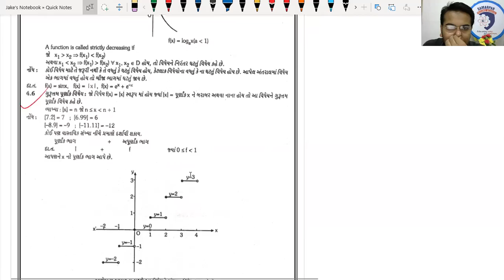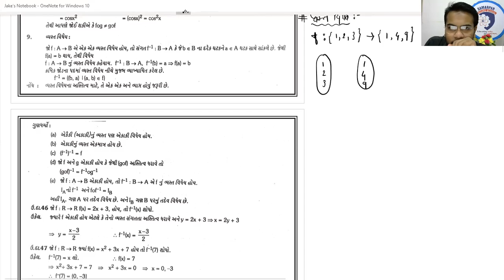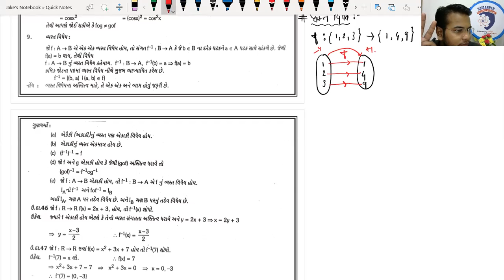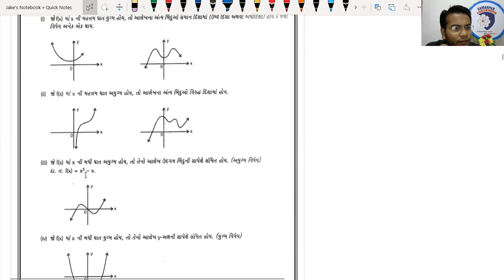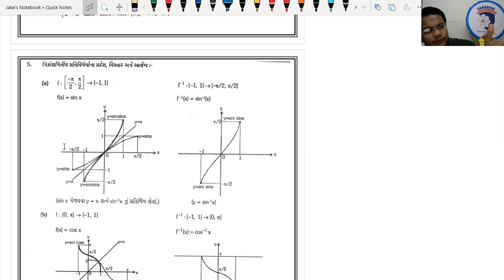12 Science | Jee | Maths | 25 5 21